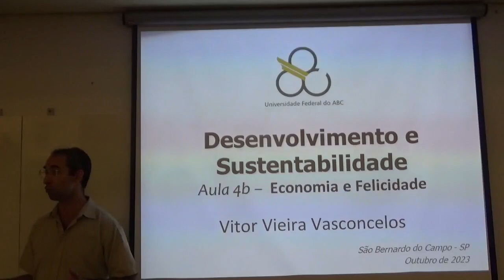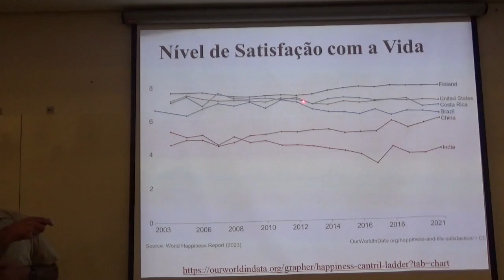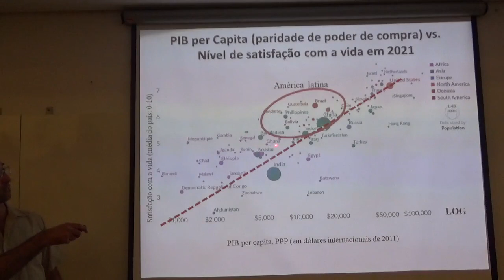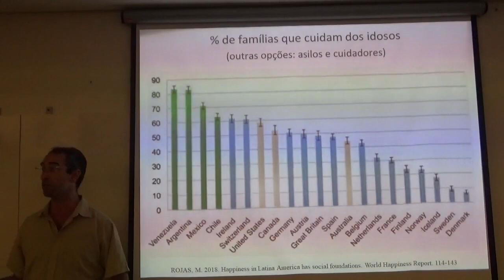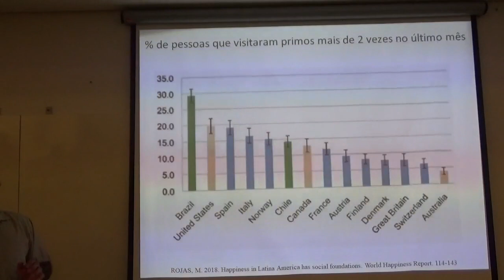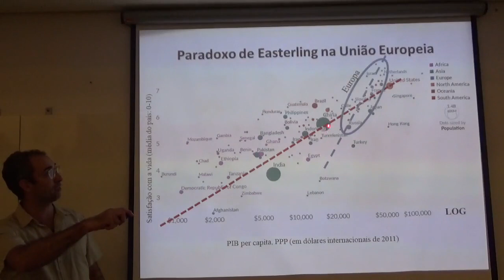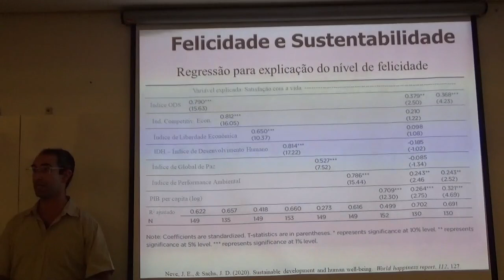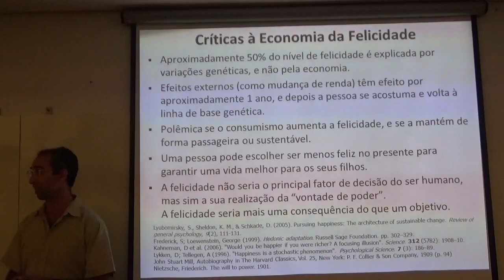Economia da Felicidade - continuação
Aula da disciplina de Desenvolvimento e Sustentabilidade, Universidade Federal do ABC - UFABC, 2023